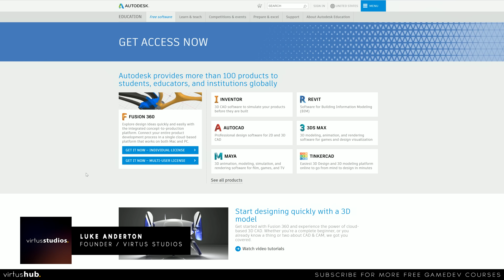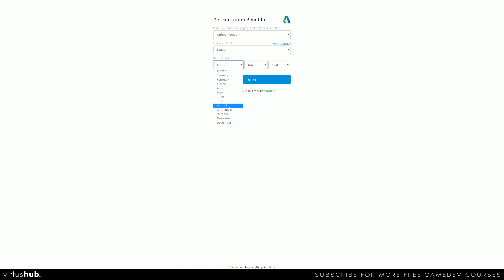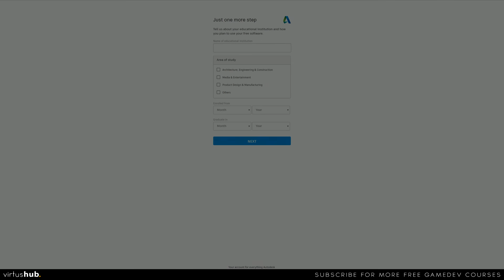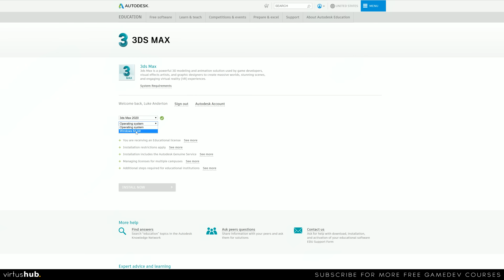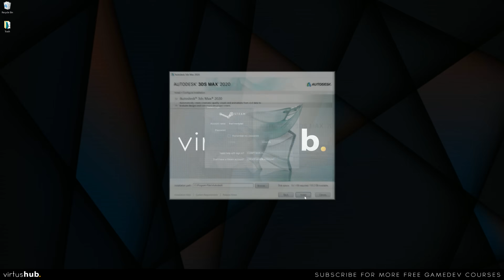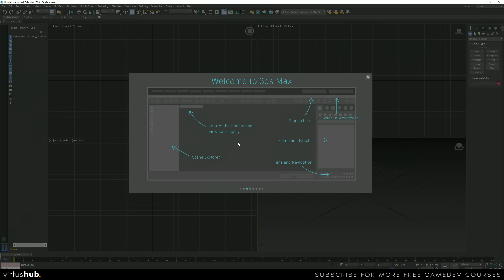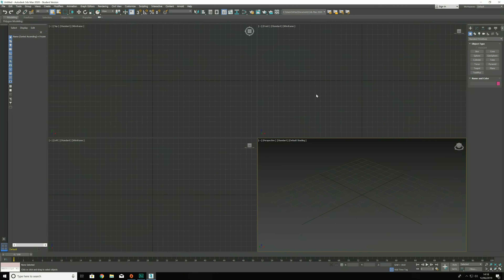How to get Autodesk 3DS Max for FREE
Hey there Virtus Hub, in this video we show you how you can take advantage of Autodesk Education's free software programming, allowing you to download 3DS Max for FREE if you're an educator or a student.

You will be given a licence for 3 years for educational use at no cost.